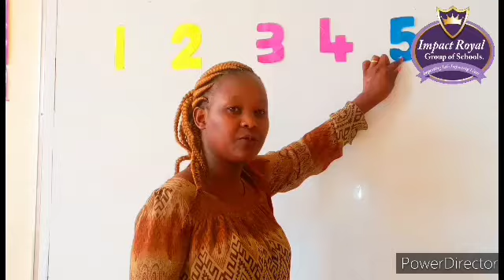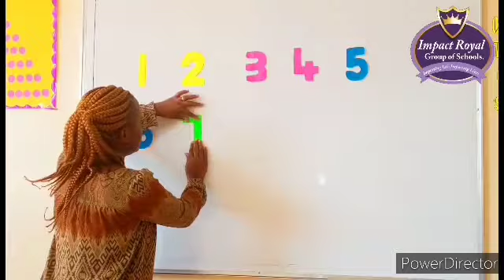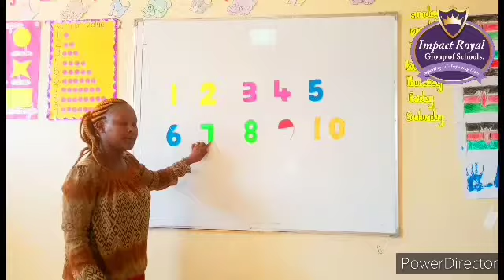Play Group | Maths Activities | Teacher Faith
IMPACT ROYAL GROUP OF SCHOOLS